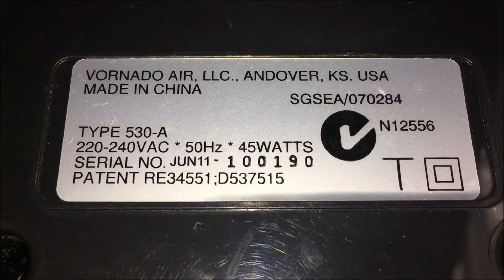Vornado 530A Fan